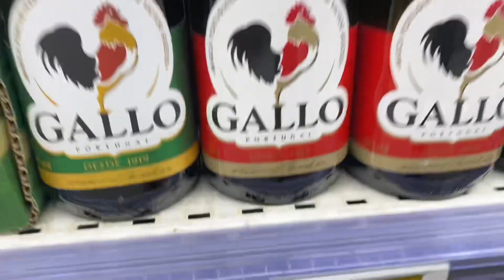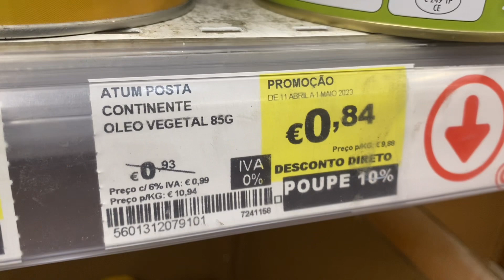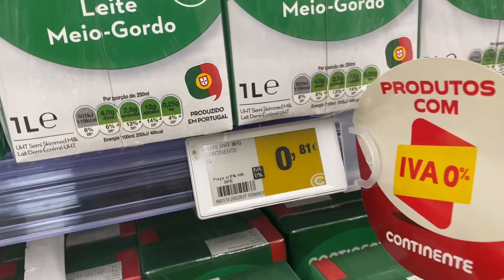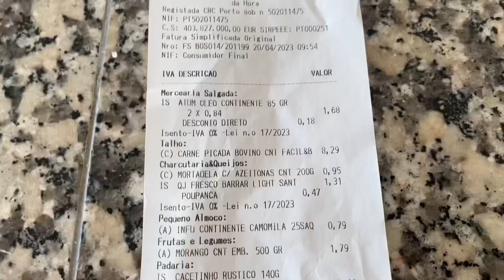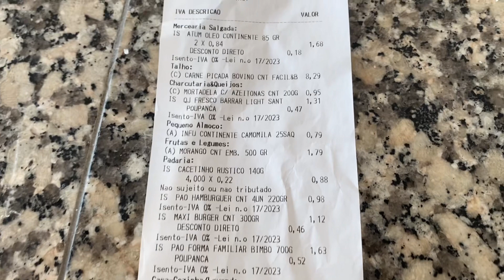Produtos sem 0% de IVA! Mercado em Portugal! - Barbara Cuevas